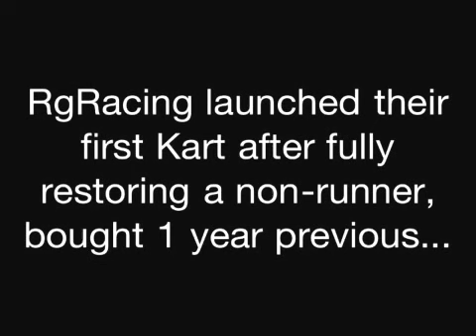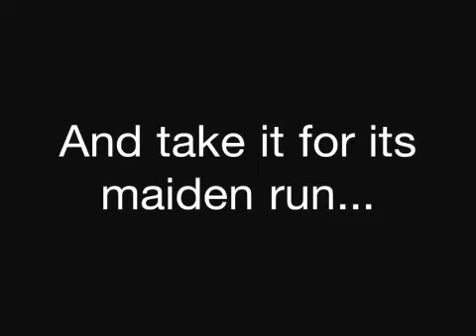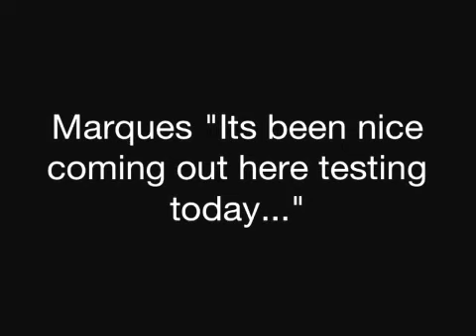RgRacingTv - Kart Building Project - First Run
RG Racing's Marques Riddell launches their first kart, the RGRB1 and takes it for a spin on thier grass track test facility.